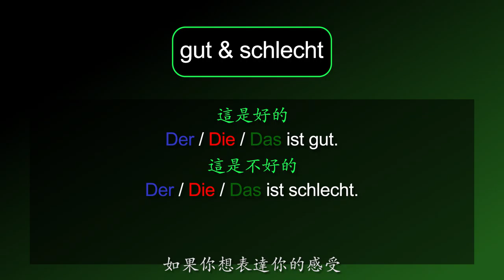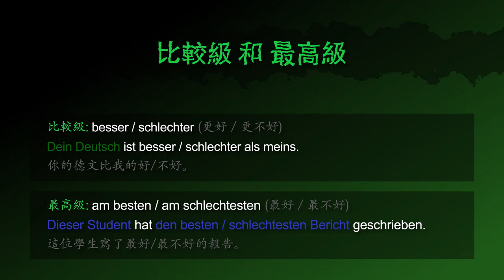好的 & 不好的 [gut & schlecht] － 德文學到死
德文形容詞 [gut & schlecht | 好的 & 不好的] 的摘要！

影片也包含：
「這是好的 / 不好的」 的德文怎麼說
「這不是好的 / 不好的」 的德文怎麼說
「這 (那麼 /太) 好 / 不好嗎」 的德文怎麼問

「我的德文是(不)好的。」 的德文怎麼說
「她真的是一個很好的朋友。」 的德文怎麼說
「你的藉口真的(沒有)不好。」 的德文怎麼說
「這是一部不好的電影。」 的德文怎麼說

「更好 / 更不好」（比較級） 的德文怎麼說
「你的德文比我的好/不好。」 的德文怎麼說
「最好 / 最不好」（最高級） 的德文怎麼說
「這位學生寫了最好/最不好的報告。」 的德文怎麼說